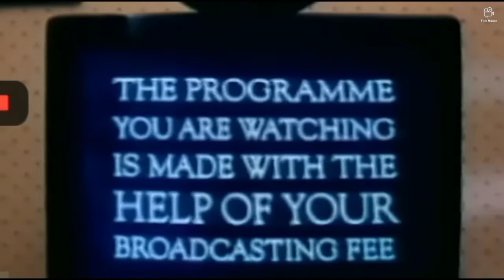new Zealand on air gold fish tv ads